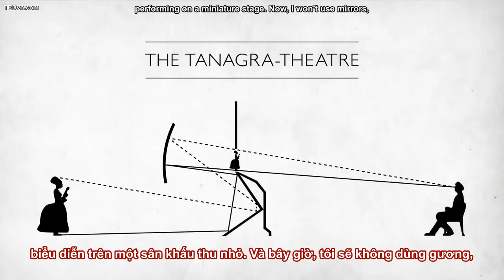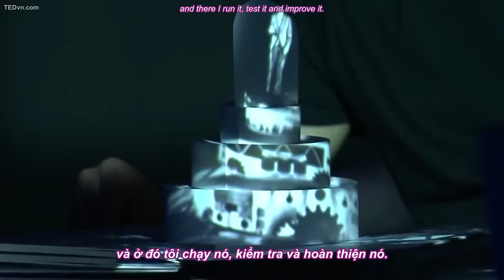TED Vietsub Marco Tempest Sự trỗi dậy của điện năng và sự suy sụp của Nikola Tesla